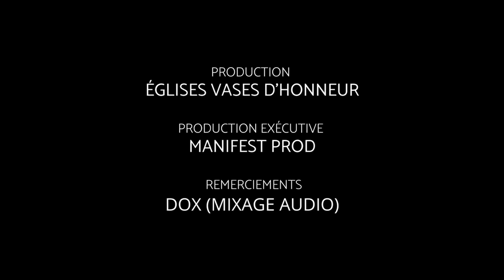AFFRONTE TA PEUR - LE RÉVEIL DES HEROÏNES - PST LILLIANE SANOGO